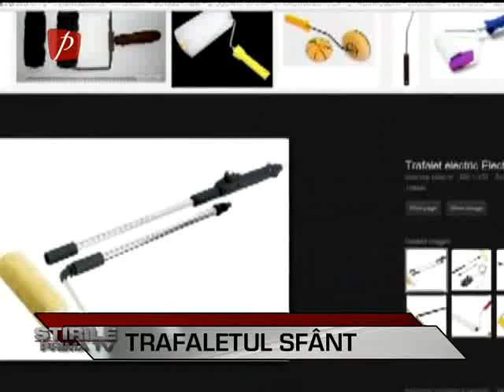Patriarhul Daniel Trafalete: nervos, senil, neinteresat și amenințător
Aşa cum Mântuitorul a făcut din apă... vin... biserica ortodoxă a transformat peste noapte TRAFALETUL într-o... "tijă lungă folosită de preoţi pentru sfinţire". Este explicaţia incredibilă pe care mai marii bisericii au născocit-o, după ce imaginile cu patriarhul Daniel care a binecuvântat studiourile Trinitas, cu un obiect folosit de zugravi, au făcut furori pe internet... Surprins astăzi de reporterii Ştirilor Prima TV, preafericitul s-a arătat... amnezic! Spune că nu-şi mai aminteşte ce fel de instrumente a folosit la sfinţire.